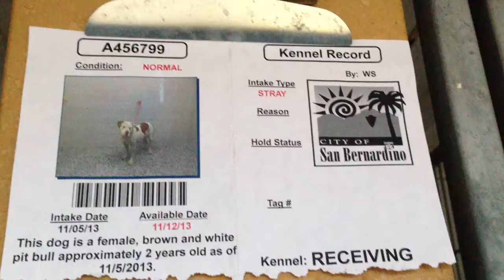A456799 AT SAN BERNARDINO CITY SHELTER 11/9